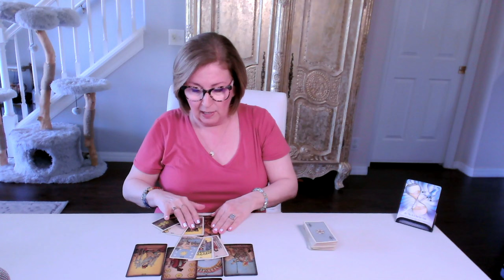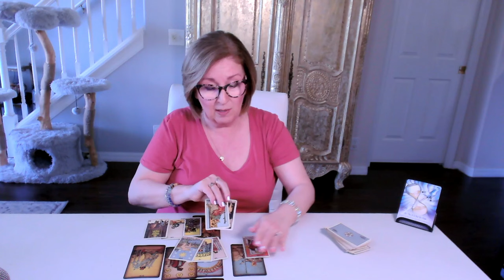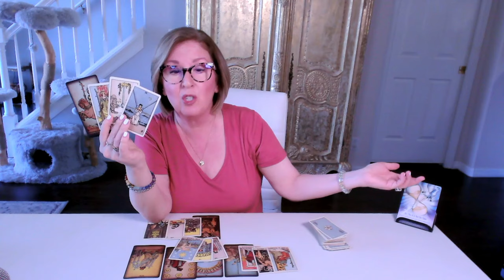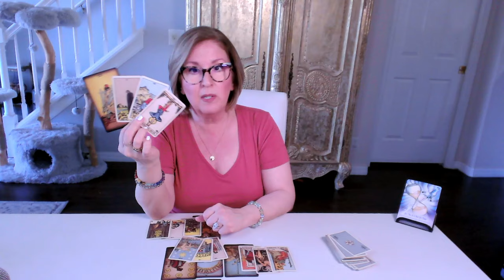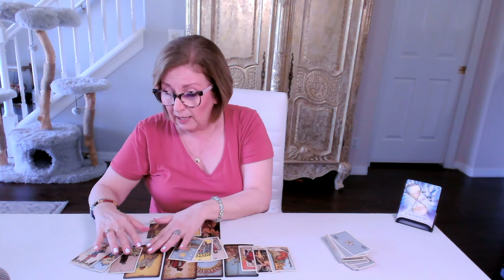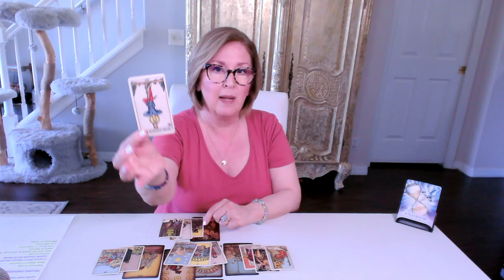ARIES ♈️ Love Tarot: What are their intentions? (It may not be what you think!)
or...
3. 🌟ALL ACCESS PASS🌟 monthly